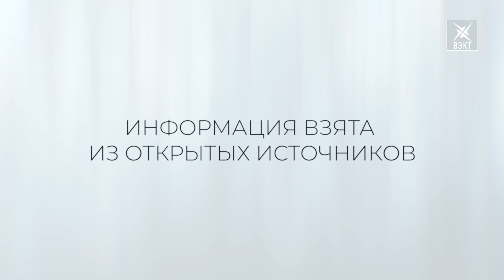История нашего края. Село Марчуги (храм)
В проекте "История нашего края" рассказываем о селе Марчуги.